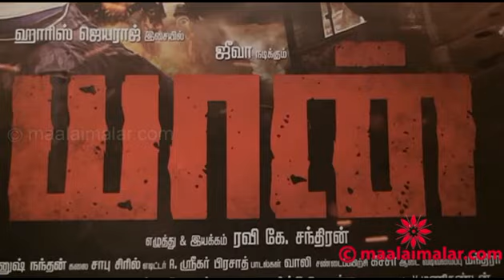Yaan Movie Press Meet by video.maalaimalar.com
Yaan Movie Press Meet